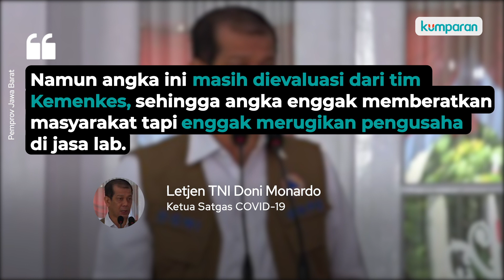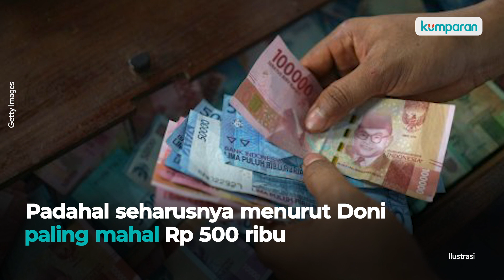Harga Swab Tes Corona Diusulkan Rp 439 Ribu - Rp 797 Ribu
Pemerintah hingga kini masih tentukan standar harga tes swab corona. Setelah Ketua Satgas COVID-19 Letjen TNI Doni Monardo menemukan ada pihak rumah sakit yang mematok harga tes swab hingga Rp 2,5 juta. Badan Pengawasan Keuangan dan Pembangunan (BPKP) pun memberi usulan harga tes swab. Yakni untuk sifatnya kontraktual Rp 439 ribu per spesimen. Sedangkan untuk sifatnya mandiri usulan BPKP adalah Rp 797 ribu. Selengkapnya, simak video di atas.